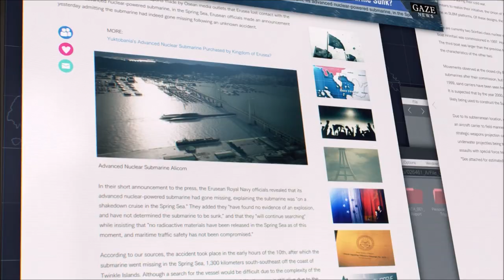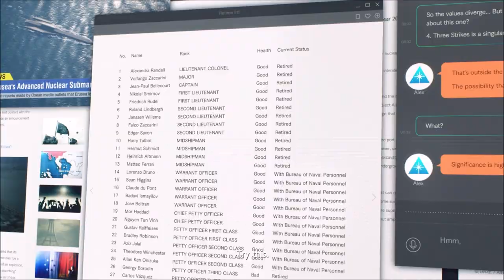Ace Combat 7 - [CFA-44 with UAV-45 Malebolge and EML] Butterfly Master's Holiday - EX Level 02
"That's a lot of ships lost. We're gonna make a fortune once the war's over. Buy stock in salvage companies while you can."

"BAHAHAHAHAHA! I really love that guy's attitude!" Camilla couldn't stop laughing for a full minute from the game's enemy radio chatter.

"Nice kill, miss. By the way, regarding that last statement, I believe Mobius One has been doing something similar in buying stocks of various construction and salvage companies wherever he has been operating in.

"Ah. So that's why he's such a weapons spammer. Using up all of his ammo needlessly, or not so needlessly," said Camilla. Mobius One like Camilla was not just a random volunteer. Simply put, they were both of privileged upbringing. And it bored them. Camilla and Mobius One, despite all their squabbles, were able to get along well with each other because they understood the pressures of being future heirs to large companies, and the accompanying jealousy, distrust, future betrayals and all the insincere flattery one would expect.

Similar stories were among the other Papillons. Even if not overly wealthy, each of the "gamers" were blessed with some fantastic talent that would definitely make them well off in life with most of them already having profited from some form of success. For the kind of "power" they wielded, they were seen either as objects of envy from those who couldn't achieve what they did, or as threats by others already established in their line of work or entertainment.

"These Rage and Scream psychos. please tell me we haven't got any crazies like these among our group, Kvasir" said Camilla as the current Ace Combat 7 mission's final enemies showed up.

"There's no need for such concern," replied the A.I. I made a thorough analysis of the each of the Gamers before Wernher & Noah Enterprises recruited them for the Papillon Project. Every one of them is just as excellent as you are, if a little eccentric for some."

"It could be an act as well. I remember something my old man said a few years before he kicked the bucket. I think he got it from some other fantasy novel series he loved but it went something like this 'if you can't hide what you're doing, then do it in such a way people will think you are just a fool. That way by the time they realize that your plan would work, it would already be over.' "

"I see. Then by any chance, the company you inherited suddenly failing would be..."

"Yep! It was my doing! Who'd want to run some real estate company that conned people left right and centre. Sell a worthless patch of desert for a fortune. Buy arable or resource rich lands at a bargain without the other side knowing. And then attend parties where beasts wear fancy clothes and believe their talking to you should be considered a blessing. No thanks!"

That's right. Camilla was a genius, but there was no way she would tie herself down just to be steam rolled by others over money. And there was certainly no way she would accept that the sins committed by her family which had nothing to do with her would be hers to bear. She refused to be an expendable wall flower. What's better than people believing her company failed? Believing somebody else was the reason the company lost all the money. Camilla had left a few cleverly concealed trails that led right to some of her so-called 'well wishers' who proposed to be her guardian or husband no less than hour after her father's death. The fact that many of her greedy relatives and father's associates saw her as nothing more than a spoilt and naive young girl with a big wallet made her cover almost too easy. Given that they had done plenty of window dressings and outright legal activities of their own, almost none of the authorities questioned the disappearance of the money. Let alone linked it to Camilla. Everyone assumed that it was all blown away in indulgence and quite a few people were hauled away to prison.

The truth however was that Camilla had simply liquidated all assets and diverted them to concealed accounts through arrangements via Wernher and Noah Enterprises at the time of her recruitment. A healthy cut for their cause greased a few more wheels as well. And naturally if someone were to investigate, Camilla would likely be dismissed as "another victim" of Kacper Cohen. After all the show of sympathy, fake tears shed by journalists, the world would simply turn away and she'd be forgotten by everybody.

"Atleast, I hope it turns out that way," muttered Camilla as Huxian knocked out Brigadier Clemens in the game mission's debriefing.